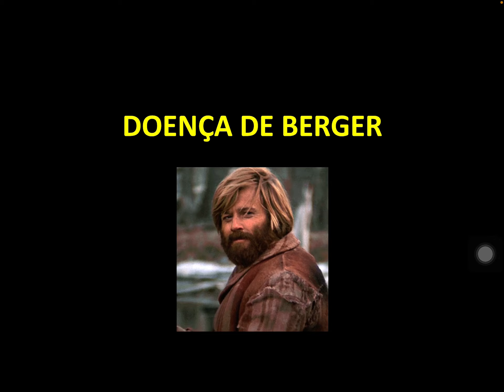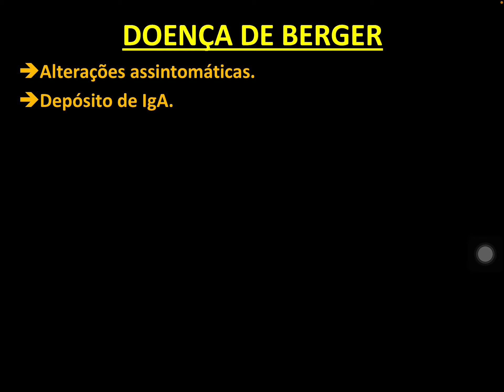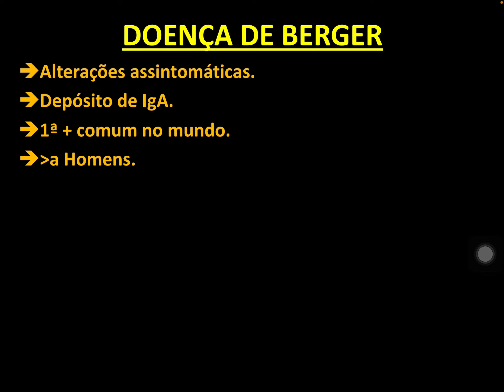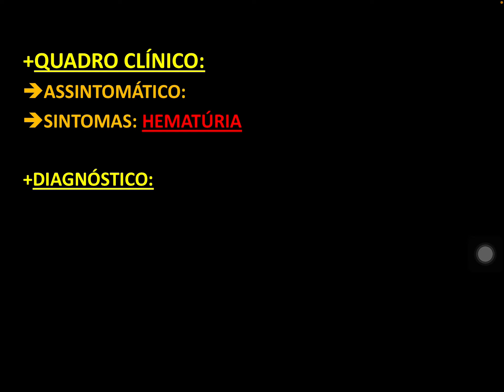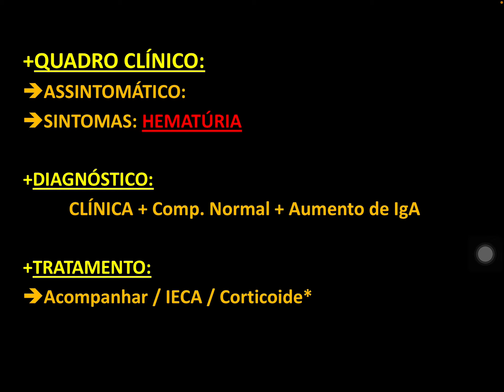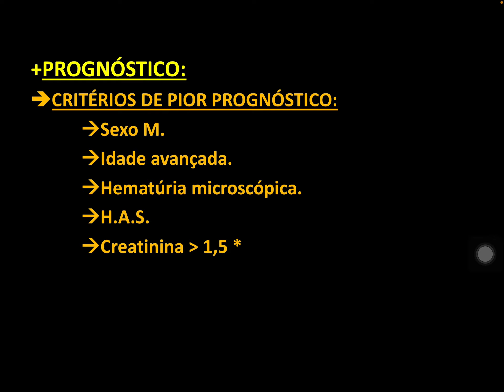Doença de Berger (Nefropatia por IgA)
Fala galera, mais um vídeo do módulo de renal.